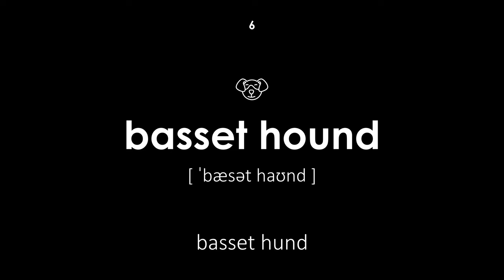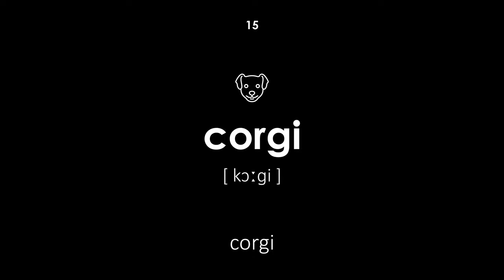Hundraser på engelska (Manlig röst, svart bakgrund)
Hundraser på engelska. Alla ord har en transkription och översättning från svenska till engelska. Den här lektionen är användbar för både barn och vuxna. Läraren säger orden med manlig röst.

Navigering:

00:00 — Början av lektionen
00:21 — hund
00:27 — ras
00:32 — afghansk hund
00:39 — airedale terrier
00:45 — basenji
00:51 — basset hund
00:59 — beagle
01:05 — blodhund
01:11 — border collie
01:18 — boxare
01:24 — bulldogg
01:31 — chihuahua
01:37 — chow chow
01:44 — cocker spaniel
01:51 — corgi
01:58 — tax
02:05 — dalmatiner
02:12 — dobermann
02:18 — foxterrier
02:25 — schäfer
02:33 — golden retriever
02:38 — grand danois
02:46 — vinthund
02:53 — irländsk setter
02:59 — labrador
03:05 — lhasa apso
03:11 — newfoundland
03:17 — pekingese
03:23 — pit bull terrier
03:29 — pekare
03:37 — pomeranian
03:44 — pudel
03:50 — mops
03:58 — saint bernard
04:05 — schnauzer
04:11 — skotsk terrier
04:17 — fårhund
04:23 — shih tzu
04:30 — siberian husky
04:36 — spaniel
04:43 — spets
04:52 — akita
05:00 — shar pei
05:05 — shiba inu
05:11 — japansk haka
05:17 — tibetansk mastiff
05:24 — alaskan malamute
05:31 — collie
05:37 — terrier
05:43 — leksakshund
05:50 — Slut på lektionen